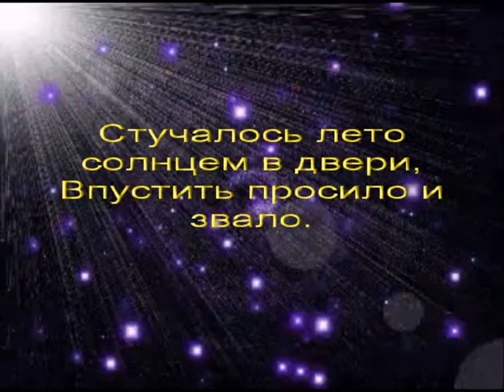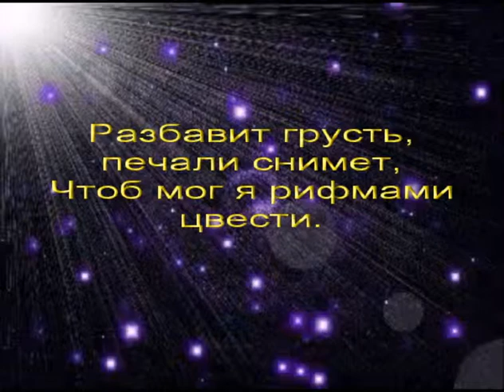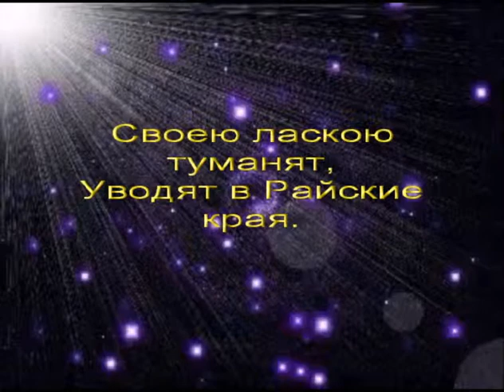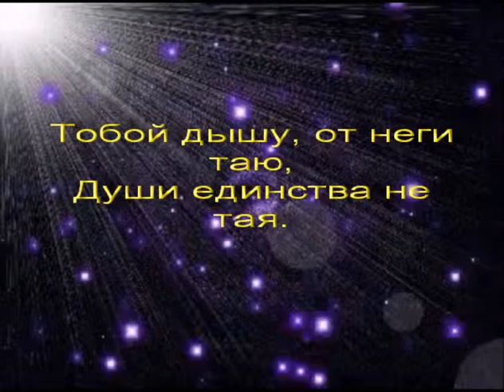Jozefin Nilsson - Where the... Стучалось лето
Jozefin Nilsson - Where the...